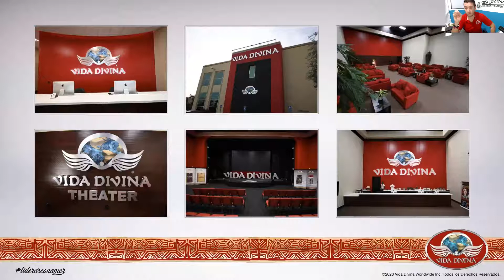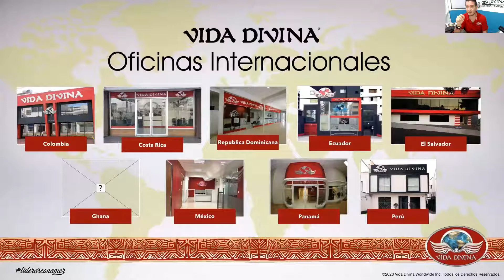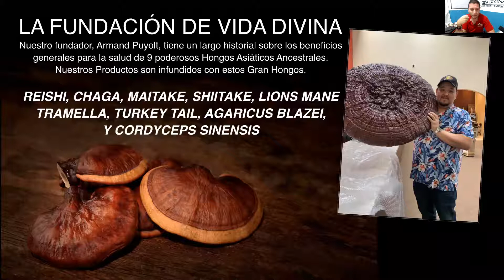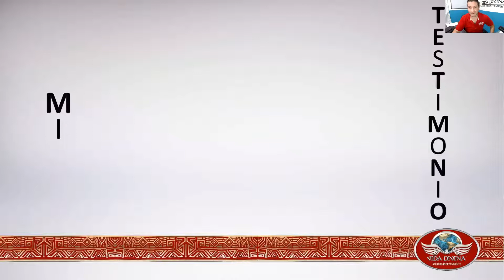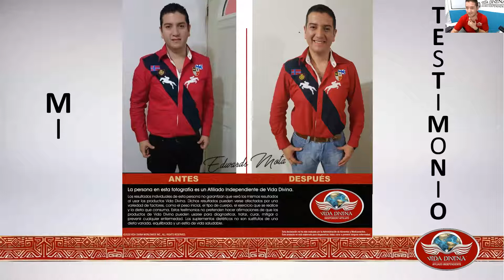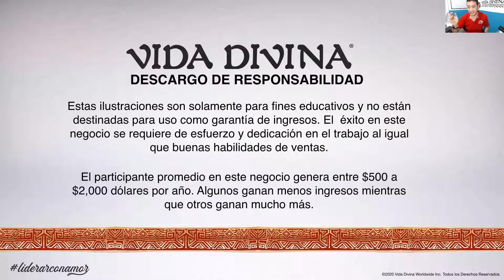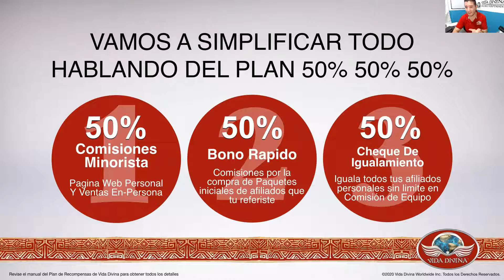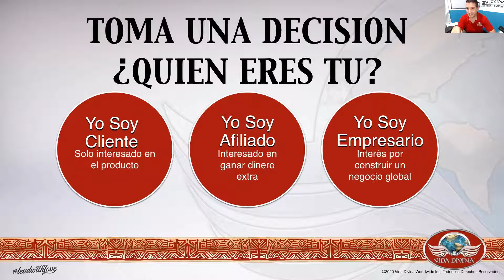🔰 PLAN DE NEGOCIOS VIDA DIVINA 2021 por el DIAMANTE 💎 Edwards Mota 🔰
Conoce la oportunidad que está cambiando Miles de vidas en todo el Mundo 🌎

Con el plan de compensación *# 1* 🌎 🍵📲💵
DOCUMENTADO según Bussines for Home

Un empresa creada por un Networker Leyenda, el Sr. Armand Puyolt para Networkers 👨🏻‍🦱👱🏻‍♂️👨🏻‍🦰👩🏽‍🦳👨🏼‍🦳👨🏽👦🏻👱🏻‍♀️👩🏽‍🦱